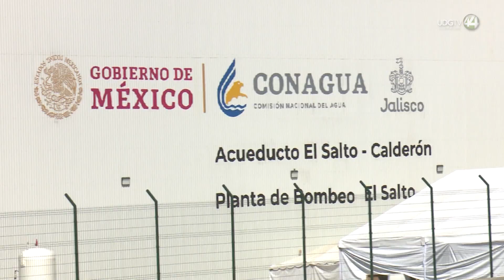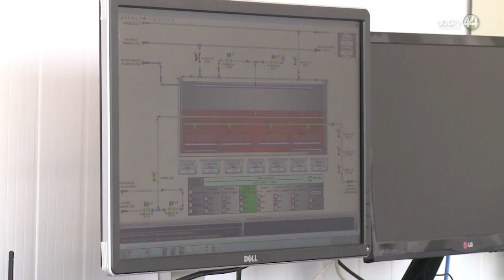El SIAPA da garantía de cero tandeos este año, pese a bajo nivel en presas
Los trabajos e inauguración del acueducto El Salto-La Red-Calderon garantizan que este año el Área Metropolitana de Guadalajara (AMG) no preste tandeos durante la temporada de estiaje, esto pese a que le la presa de Calderon no ha recuperado sus niveles encontrándose actualmente al 28 por cierto, lo o anterior lo dió a conocer el director del Siapa, Carlos Torres Lugo en la vista que realizó el presidente Andrés Manuel López Obrador para inaugurar el acueducto El Salto-La Red-Calderon.